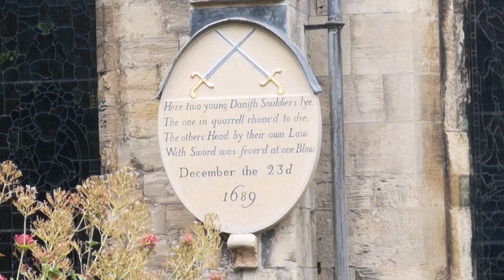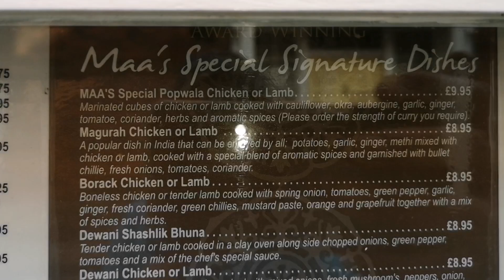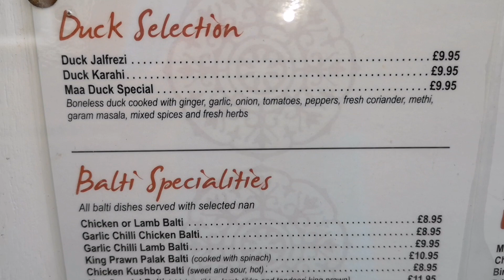برطانیہ کا تاریخی شہر ۔ ھل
بریڈفورڈ سے کافی دور برطانیہ کا تاریخی شہر  ھل کی جھلکیاں